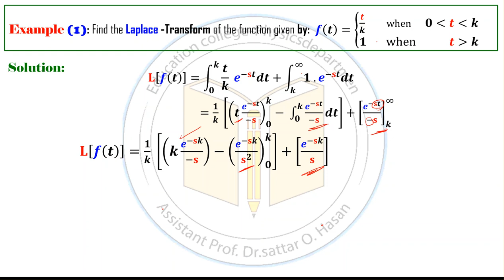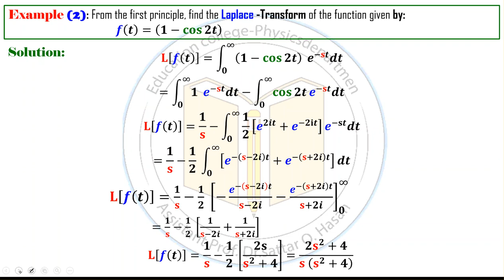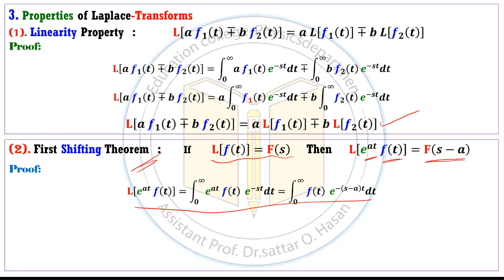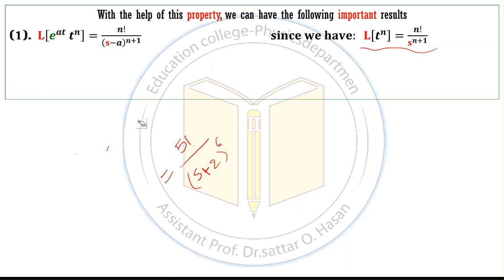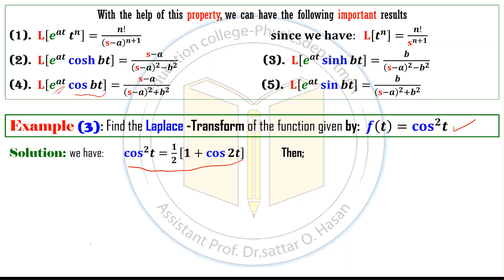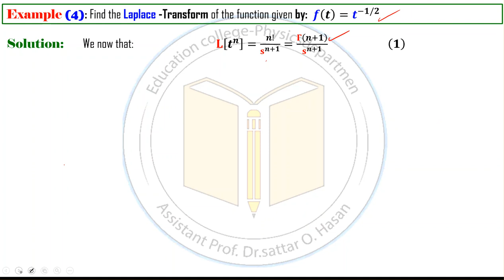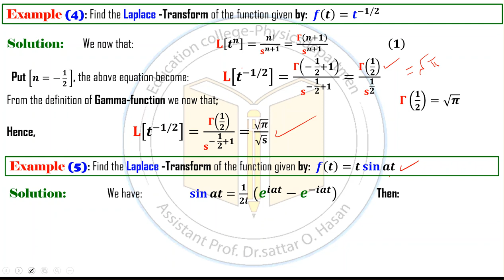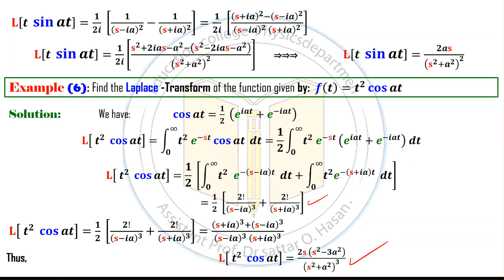Laplace Transform Lecture 2